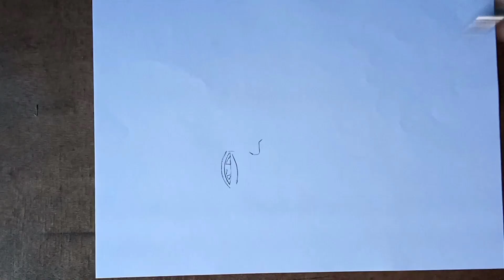PV Sindhu Drawing Outline || How to Draw PV Sindhu step by step || Freehand tutorial for beginners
✏️How to draw Freehand sketch portrait

✏️ PV Sindhu Sketch portrait✏️

From this video you can easily learn how to draw Freehand Portrait

Used Things :-
✏️For outline I used 2B pencil

✏️For Skin Shading I Used 4B & 6B pencil

✏️For Hair Shading I Used 8B pencil

🔘 My Drawing Papers

🔘 Bond Paper

🔘 Ivory Paper

🔘 My Drawing Erasers

🔘 Mechanical Eraser

🔘 Kneadable Eraser

🔘 Apsara Pencil
🔘 Camlin Pencil